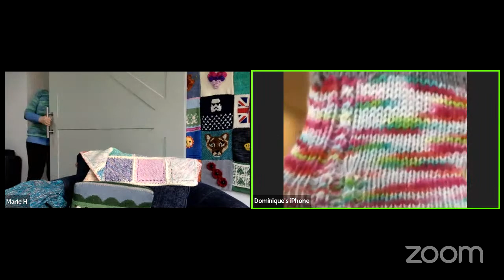WITA Episode 150 More jigsaw chat than knitting? [nearly!]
W.I.P.s

Dominique has cast on a pair of DK socks using our Holiday Jigsaw and scarlet mini as the contrast

Marie is working on her Comfort Fade Cardi by Andre Mowry in Fizz Wizz and Midnight (both 4ply held double)

Dominique is still working on the Batternberg Blanket by Sandra Paul

Marie has cast on the Chevron East Knit Baby or Lap Blanket by Jessica Core from the Sweater Collective in Stylecraft Beliissima by the Lincoln Woolpack

Dominique is knitting on a pair of toe up socks in Candycane Forest by Green Lambkin yarns

Marie is knitting her stripey socks in Laughing Yaffle Fairy Lights, using her yarn tub from Jo Pickle Lily

Jigsaw talk

The jigsaw Dominique is doing is The World of Agatha Christie
Here is an inteview with the artist who created the jigsaw
There is a whole series of 'The World of' jigsaw, they have hidden clues to the person/topic in the jigsaw

Marie and Dominique